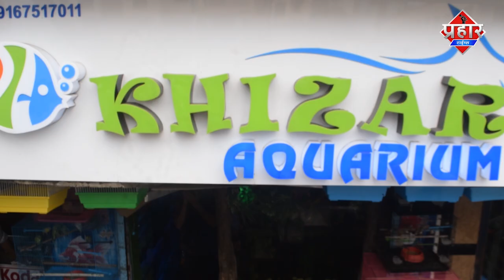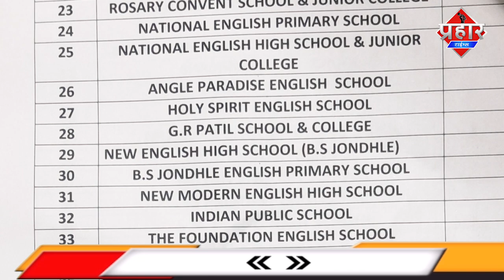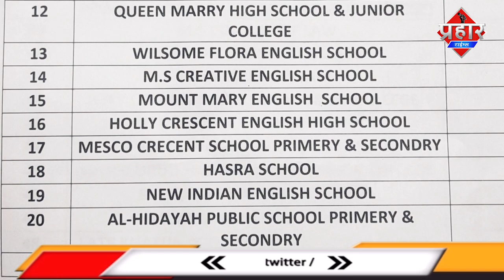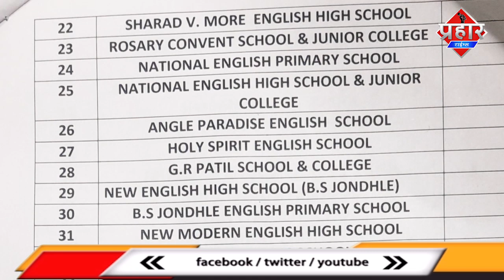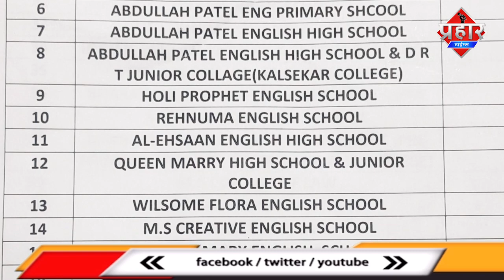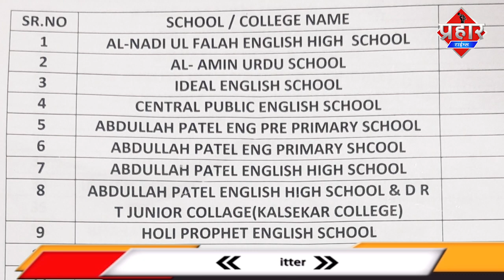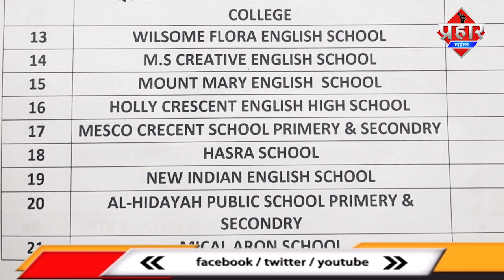मुम्ब्रा NCP office पर scholarship की प्रेस कॉन्फ्रेंस 69 स्कूल फीस माफ़ || Aapka Prahar Times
मुम्ब्रा NCP office पर scholarship की मीटिंग 63 स्कूल फीस माफ़

LIST OF SCHOOL / COLLEGE NAME

AL-NADI UL FALAH ENGLISH HIGH SCHOOL

AL- AMIN URDU SCHOOL

IDEAL ENGLISH SCHOOL

CENTRAL PUBLIC ENGLISH SCHOOL

ABDULLAH PATEL ENG PRE PRIMARY SCHOOL

ABDULLAH PATEL ENG PRIMARY SHCOOL

ABDULLAH PATEL ENGLISH HIGH SCHOOL ABDULLAH PATEL ENGLISH HIGH SCHOOL & DR

T JUNIOR COLLAGE(KALSEKAR COLLEGE) HOLI PROPHET ENGLISH SCHOOL

REHNUMA ENGLISH SCHOOL

AL-EHSAAN ENGLISH HIGH SCHOOL

QUEEN MARRY HIGH SCHOOL & JUNIOR

COLLEGE

WILSOME FLORA ENGLISH SCHOOL

M.S CREATIVE ENGLISH SCHOOL

MOUNT MARY ENGLISH SCHOOL

HOLLY CRESCENT ENGLISH HIGH SCHOOL

MESCO CRECENT SCHOOL PRIMERY & SECONDRY

HASRA SCHOOL

NEW INDIAN ENGLISH SCHOOL

AL-HIDAYAH PUBLIC SCHOOL PRIMERY &

SECONDRY

MICAL ARON SCHOOL

SHARAD V. MORE ENGLISH HIGH SCHOOL

ROSARY CONVENT SCHOOL & JUNIOR COLLEGE

NATIONAL ENGLISH PRIMARY SCHOOL NATIONAL ENGLISH HIGH SCHOOL & JUNIOR

COLLEGE

ANGLE PARADISE ENGLISH SCHOOL

HOLY SPIRIT ENGLISH SCHOOL

G.R PATIL SCHOOL & COLLEGE

NEW ENGLISH HIGH SCHOOL (B.S JONDHLE)

B.S JONDHLE ENGLISH PRIMARY SCHOOL

NEW MODERN ENGLISH HIGH SCHOOL

INDIAN PUBLIC SCHOOL

THE FOUNDATION ENGLISH SCHOOL INDIAN ENGLISH PRIMERY & SECONDRY SCHOOL

BHARAT PRIMARY ENGLISH SCHOOL

BHARAT ENGLISH HIGH SCHOOL & JR. COLLEGE

BOSCO ENGLISH HIGH SCHOOL KIDDES PARADISE ENGLISH HIGH SCHOOL (PRE

PRIMARY,PRIMARY, SECONDARY, & JR COLLEGE)

M.S COLLAGE OF LAW

M.S PUBLIC JUNIOR COLLAGE

M.S DIGREE COLLAGE

CITY CONVENT HIGH SCHOOL & JR.COLLEGE

CITY CONVENT PRIMERY SCHOOL

CITY CONVENT NURSERY CLASS

SHOEB URDU HIGH SCHOOL & JUNIOR COLLEGE

SHOEB URDU PRIMERY SCHOOL

SHOEB URDU NURSERY CLASS

LATE KHATIJA COLLAGE OF EDUCATION (B.ed &

GENIUS INTERNATIONAL ISLAMIC SCHOOL SUNSHINE CONVENT HIGH SCHOOL

B.S PATIL ENGLISH SCHOOL & JUNIOR COLLEGE

SHADAN ENGLISH SCHOOL

ST. DOMNIC SAVIO SCHOOL

DYANDEEP ENGLISH SCHOOL

MUMBRA ENGLISH HIGH SCHOOL

NICE ENGLISH SCHOOL

NUTAN ENGLISH SCHOOL

KIDS PRI PRIMARY ENGLISH SCHOOL

SN. M ENG HIGH SCHOOL

SALMAN FARSI ENGLISH SCHOOL

SYMBIOSIS CONVENT ENGLISH PRIMARY

SCHOOL

ARQAM ISLAMIC SCHOOL

SYMBIOSIS CONVENT HIGH SCHOOL

JUNIOR COLLEGE

SUMAIYA ENGLISH HIGH SCHOOL & JUNIOR COLLEGE

SUMAIYA URDU HIGH SCHOOL

MOON STAR ENGLISH SCHOOL

ASADULLAH KHAN ENG HIGH SCHOOL & JR.

COLLEGE

GLORIOUS ENGLISH HIGH SCHOOL